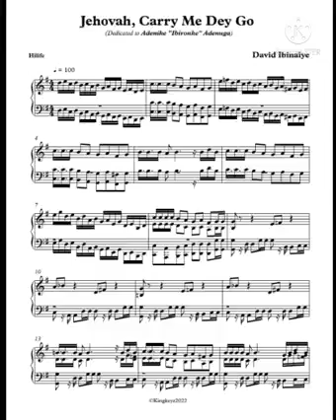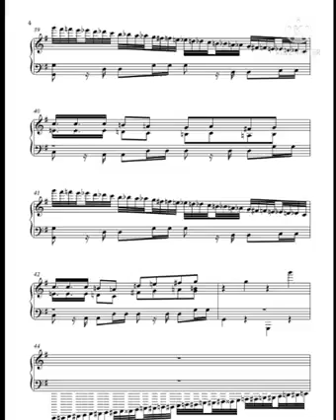Jehovah Carry me dey Go